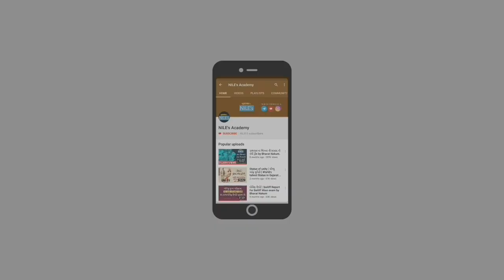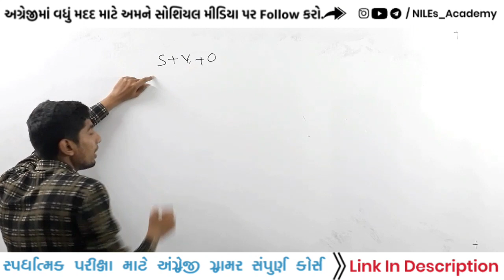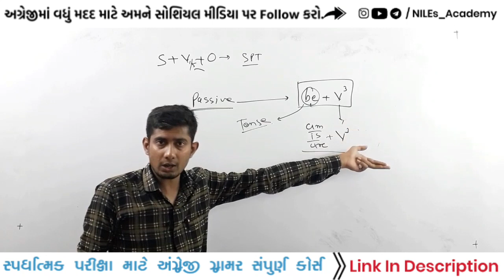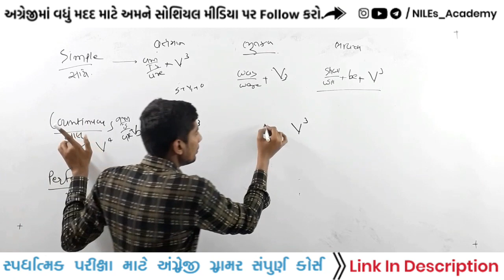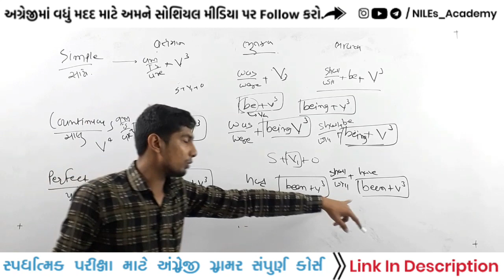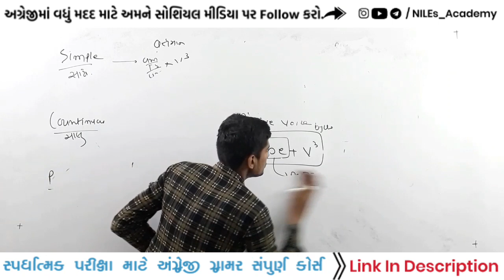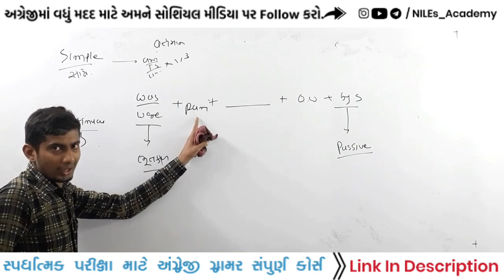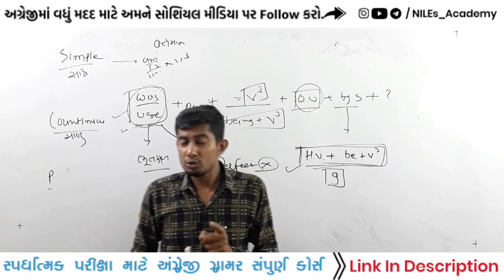VOICE ShortTrick | CHANGE THE VOICE ShortTrick | English grammar in Gujarati | EP-29 | BHARAT NAKUM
If you have any Doubt, Query, Suggestion please Comment bellow at the comment section.